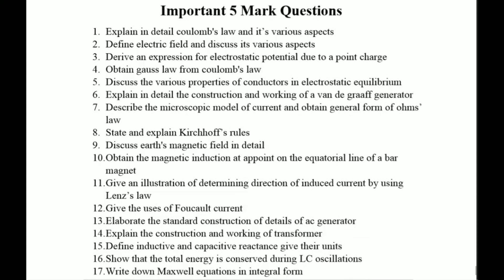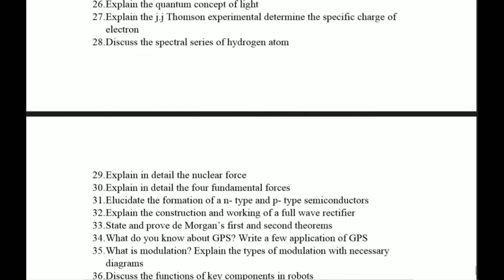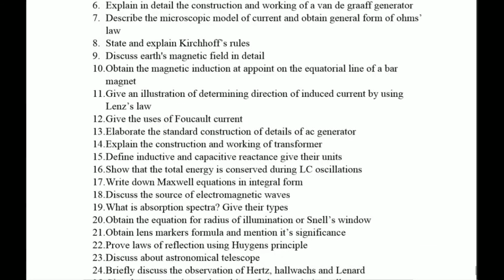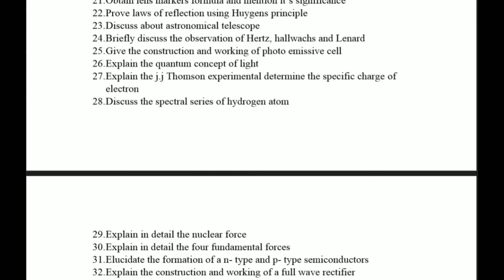12th Physics important 5 marks | board exam questions | in tamil | Start to Study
download PDF My Blogger Site